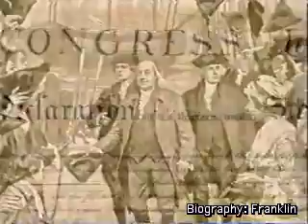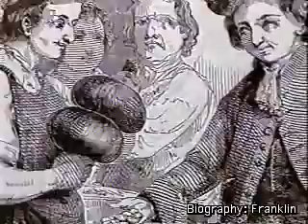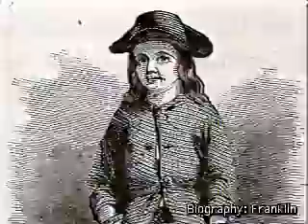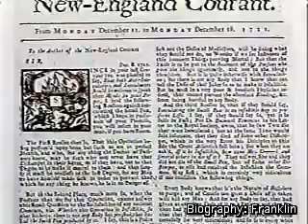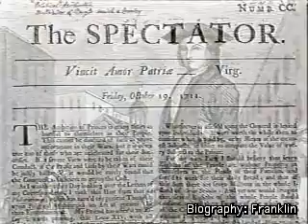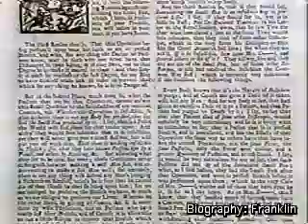01-02 Benjamín Franklin.avi